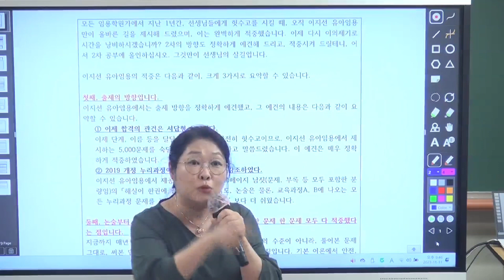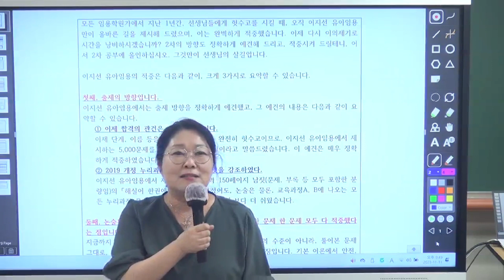[이지선 유아임용] 2024년 1차시험은 오직 이지선 수강생들만 1년 동안 준비한대로 답을 쓰고 나온 시험이었습니다! 모든 수강생 선생님들께서는 당장 2차준비 하십시오!!